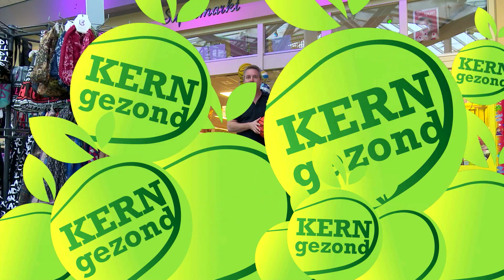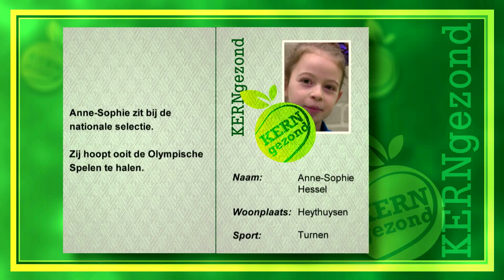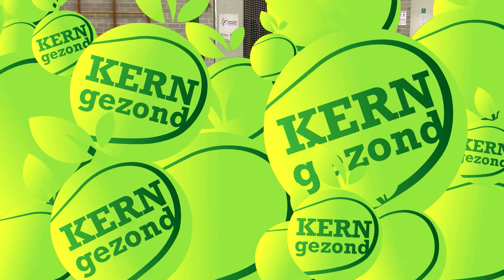KERNgezond TV aflevering 12 - Anne-Sophie Hessel uit Heythuysen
KERNgezond TV is een programma waarin Maurice Graef verschillende facetten van gezondheid, jeugd en beweging bij elkaar laat komen. Maurice doet dit niet alleen, maar neemt elke week een nieuwe gast mee. Deze week is dat Anne-Sophie Hessel uit Heythuysen. Ook gingen de kinderen van de hoogste klassen van de basisscholen op bezoek bij gietenfamr van Aerts in Nederweert-Eind